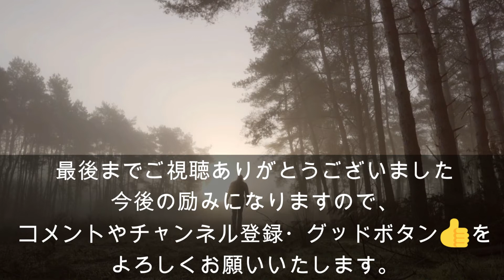夏の簡単料理【炊飯器で夏野菜のミネストローネスープ】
熟年離婚して心筋梗塞や糖尿病の治療を
しながら、初心者料理を始めて1年以上経ちました。
時々過去動画を観ながら日々の成長を感じている
ところです。動画がオススメに上がる事を目標に
これからもコツコツ続けて参りたいと思います。
いつも応援下さる方には心より感謝しております
また初見さんも続けてご視聴下さると励みになります。

さて！暑い夏極力短時間で調理を
終わらせたい！そんな日には、炊飯器に任せてしましましょう！
夏野菜のミネストローネスープです！

材料
・トマト　1個
・ズッキーニ　1個
・赤パプリカ　1個
・玉ねぎ　1個
・じゃがいも　小3個
・市販のミネストローネスープ　750cc